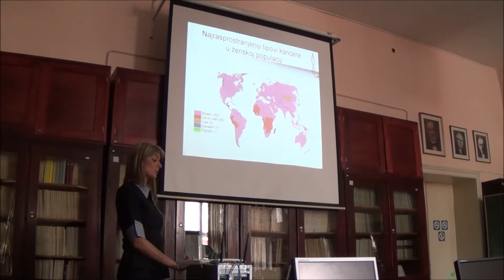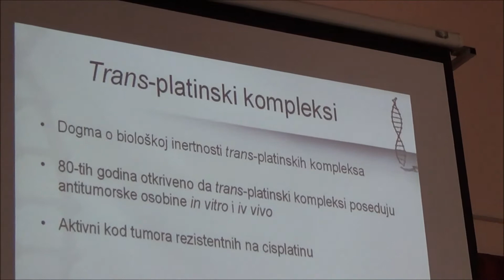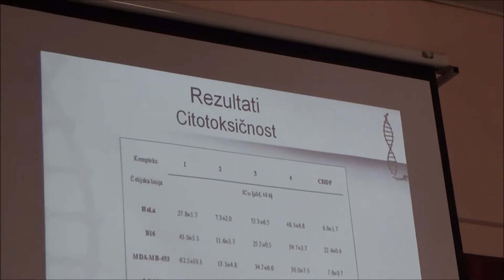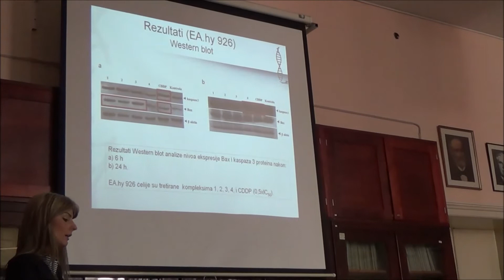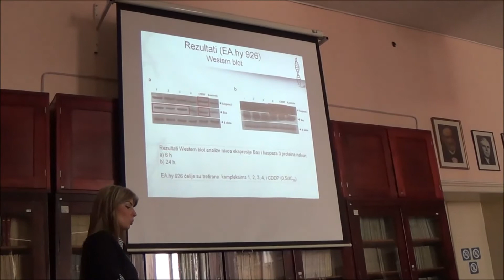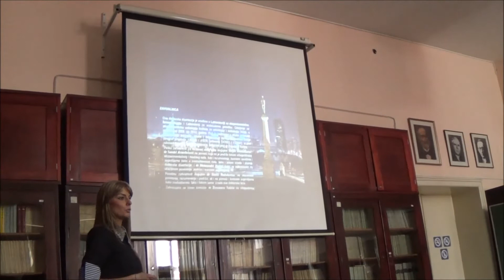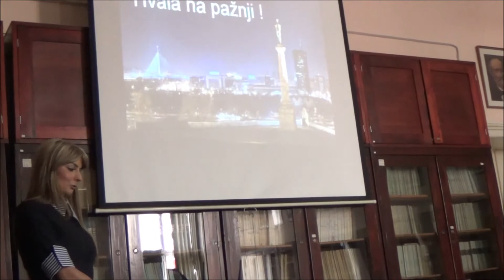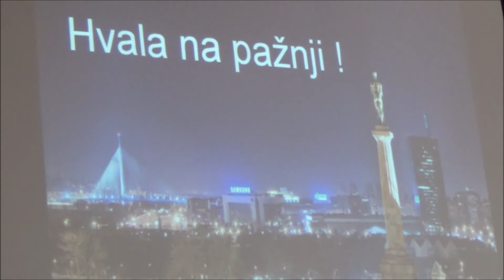LANA U ODBRANI